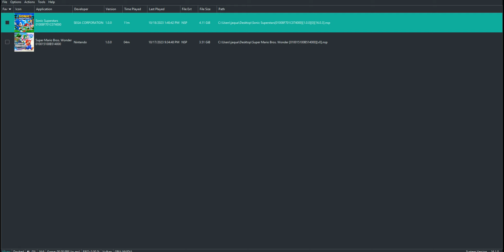Sonic Superstars on Ryujinx Emulator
Pc Specs
Acer Nitro 17 Gaming Laptop | AMD Ryzen 7 7735HS Octa-Core CPU | NVIDIA GeForce RTX 4050 GPU | 17.3" FHD 165Hz IPS Display | 16GB DDR5 | 1TB Gen 4 SSD | Wi-Fi 6E | RGB Backlit KB | AN17-41-R8N5, Black